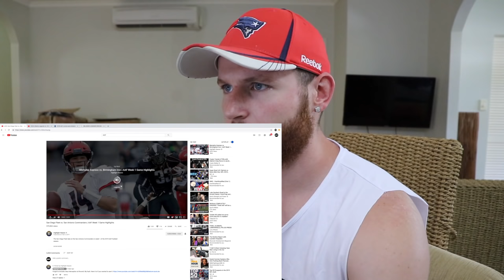Rugby Player Reacts to The AAF Week 1 Game 2! (SAN DIEGO FLEET vs SAN ANTONIO COMMANDERS)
Hey guys!

Welcome back to the channel as I take my first look at the AAF! (Alliance of American Football)

In this video I give my reaction to The AAF, Week 1, Game 2 between SAN DIEGO FLEET and SAN ANTONIO COMMANDERS!